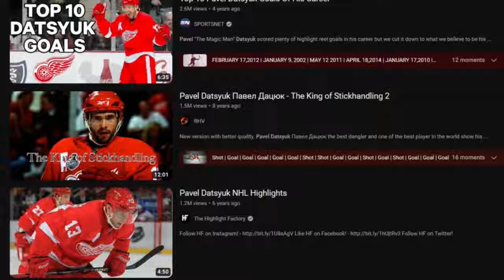How Pavel Datsyuk Changed The NHL Forever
Pavel Datsyuk is one of the NHL's most popular athletes. He's also a trailblazer, someone that helped to change the perception of Russian/European hockey players, and innovated the NHL with flicks and flash. Today, we take a look at how Pavel Datsyuk's influence is responsible for changing the NHL forever, in a variety of ways.

All visual content displayed in this video belongs to its respective owners (Sportsnet, CBC, TSN, NCAA, Fox Sports, Bally Sports, NHL, QMJHL, OHL, WHL, NCAA, AHL, NBC, NHL Network, Detroit Red Wings, and any other missing groups and organizations.)

0:00 Intro
1:13 Changing The Perception/Role Model
4:24 Innovator
5:35 Flair Can Work
6:39 Changing The NHL